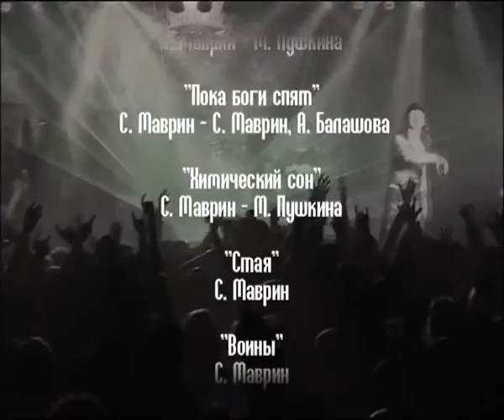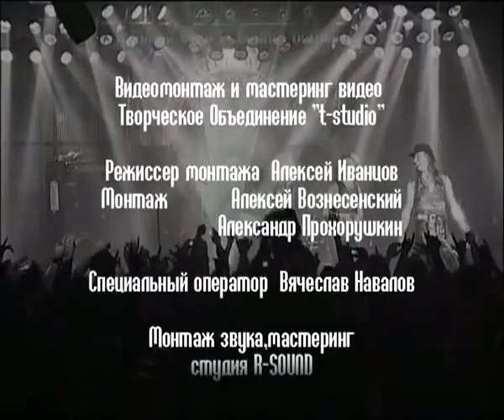Сергей Маврин Made in Питер